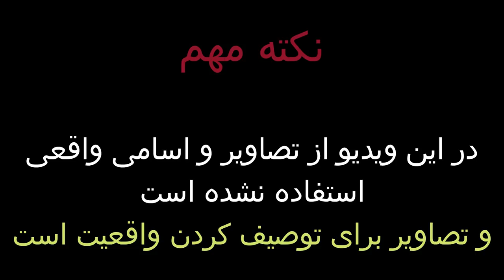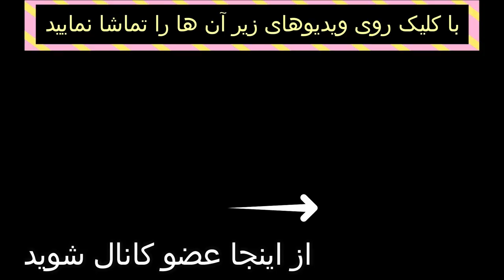زن چهل ساله مشهدی که عاشق شوهرش بود اما یک روز... | داستان واقعی و آموزنده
لطفا داستان زندگی خود را برای ما ارسال کنید تا در کانال قرار دهیم
با جزئیات کامل و کوتاه نباشه لطفا
آیدی جهت ارسال :

👇داستان دختری که  دوست پسرش بردش خونه و دست درازی کرد .شرط دختری برای ازادی پسر

👇 آیا غزاله زنده است؟